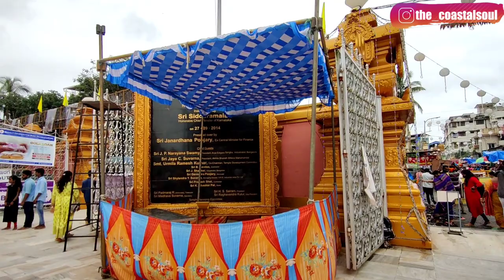Marnemi - The Managalore Dasara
Hey everyone ❤️
*Do comment in the comments section

Untill we meet in the next video